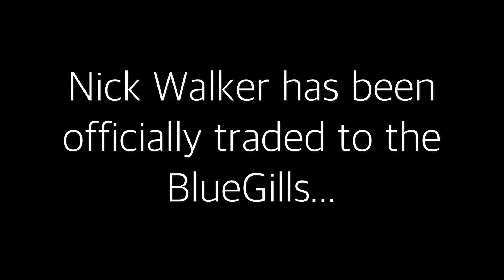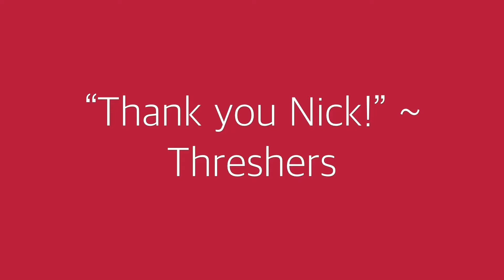Nick Walker Threshers farewell~ EC Wiffle Ball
Nick Walker has been officially traded to the BlueGills in exchange for Kevin Schnell.